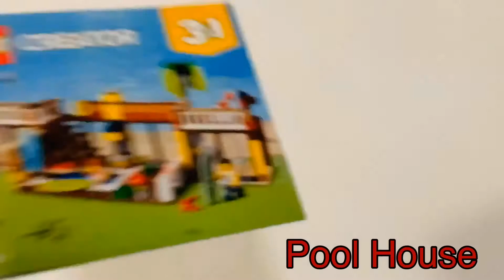LEGO Creator - Lässiges Poolhaus - 31118 - Stop Motion - Zeitraffer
Es gibt wieder einen neuen Lego Film! Vorgestellt wird hier das 2. Gebäude dieser Creator Packung , das es seit 1. Jänner 2021 zu kaufen gibt!

Das lässige Poolhaus

Now there is Lego again!!!  I hope you enjoy my video and like it!

💖 LEGOS from 2021:

- Lego Creator 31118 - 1. Teil

💖 Wenn ich es schaffe, versuche ich jedes Wochenende ein Video hochzuladen.

VIDEOVORSCHLÄGE? Dann ab damit in die Kommentare.

Du findest mich auch auf Instagram 💖 Glueckchen

Viel Spaß beim Anschauen! Have fun!!

Profilbild: cherryfoox